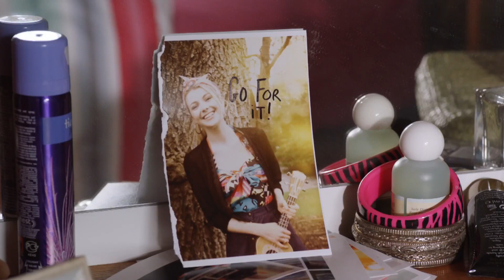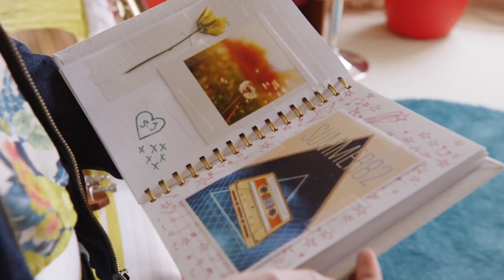The Lodge - 1ª Temporada - Episódio 03 - Oportunidades (Parte 3)